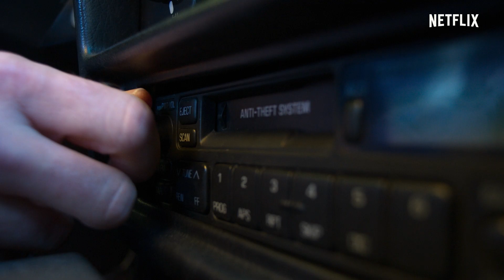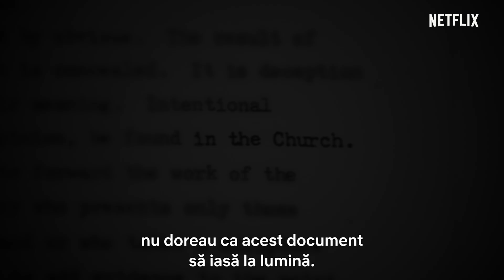Crimă printre mormoni | Trailer oficial | Netflix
Crimă printre mormoni este prima relatare exhaustivă despre cele mai șocante crime din comunitatea mormonă și despre orchestratorul acestora. Regizat de Jared Hess (Napoleon Dynamite) și Tyler Measom (Un mincinos onest), documentarul din trei părți analizează trei atacuri cu bombă din 1985, care au omorât două persoane și au șocat locuitorii din Salt Lake City. Incidentele au creat și mai multă vâlvă când numeroase scrisori și jurnale din perioada timpurie a mormonismului au fost găsite distruse în mașina celei de-a treia victime, un renumit colecționar de documente rare. Printre acestea, se afla și faimoasa Scrisoare a Salamandrei Albe, un artefact al cărui conținut amenința să zguduie din temelii fundamentul credinței mormone. În timp ce colecționarul se luptă să rămână în viață, anchetatorii caută să descopere adevărul.

Despre Netflix:
Netflix este liderul global al serviciilor de divertisment prin vizionare online, cu 204 milioane de abonați din peste 190 de țări care se bucură de seriale, documentare și lungmetraje într-o mare varietate de genuri și limbi. Abonații au acces nelimitat la conținut, oricând și oriunde, pe orice tip de dispozitiv conectat la internet. Aceștia pot reda, întrerupe și relua vizionarea, fără publicitate sau angajamente.

Un extraordinar caz de crimă real, în care o escrocherie cu mize mari ia o întorsătură fatală și zdruncină din temelii o religie răspândită la nivel global.